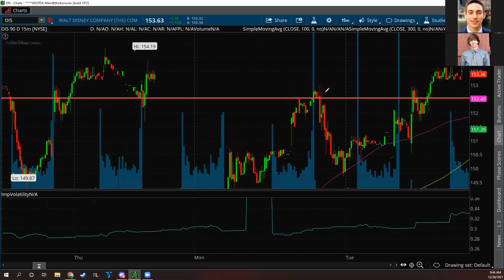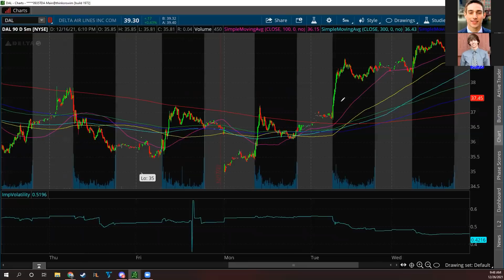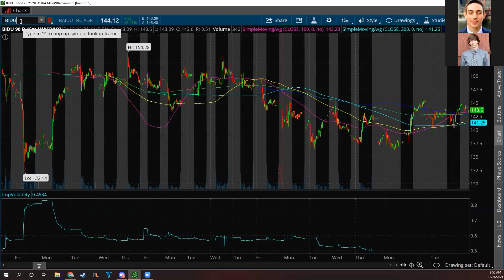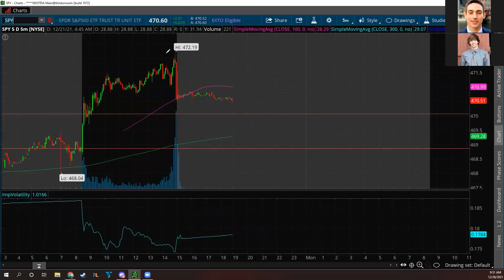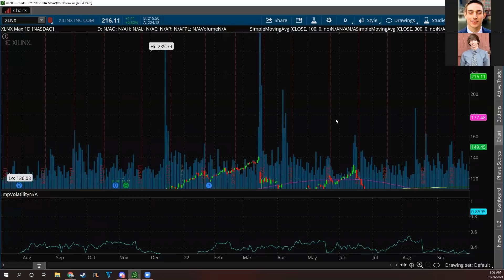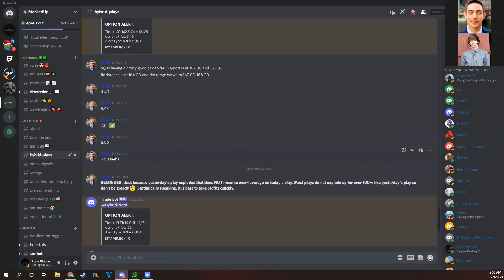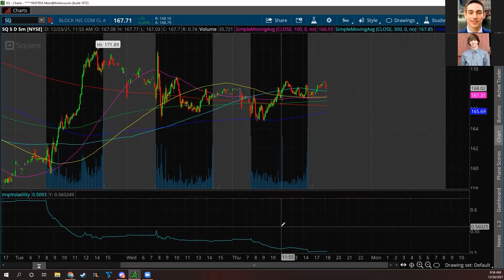Most IMPORTANT Stocks Tomorrow! (Details)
What's up guys! Welcome back to the Stocks With Mike & Tom Show! In this episode, in this video we go over the most important stocks for tomorrow! We hope everyone had a great Christmas and holiday season. This is the last trading week before the new year and there is a lot of momentum from last week. Heading into Christmas we saw a lot of stocks rise. A true Santa Rally is when stocks rise during the last 5 trading days of the year and the first two trading days of the new year. Hopefully, the momentum can keep up this week. There were some flight cancellations over the weekend, so it may dampen the rally with airline stocks. Airline stocks love to move off of the news, we will have to see how it plays out. We also had some good news come out of China as Evergrande is resuming construction. Evergrande is the world's most indebted property developer, with over $300 billion in liabilities. They have been a huge reason why $BABA, $JD, $BIDU, and many more have been falling so much, along with pressure from the Chinese Government. Thank you for all your continued support, we really appreciate it!! If you have any questions or want to be featured in the video, leave a question in the comments down below!!

TEXT "STOCKEDUP" TO 39970 FOR SPECIAL MARKET ALERTS